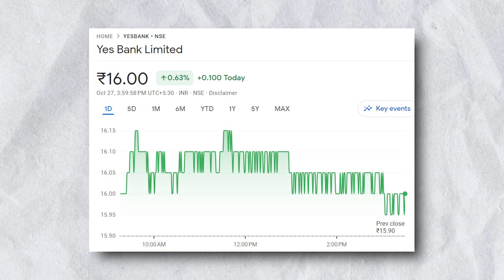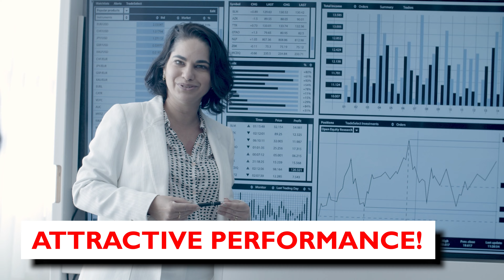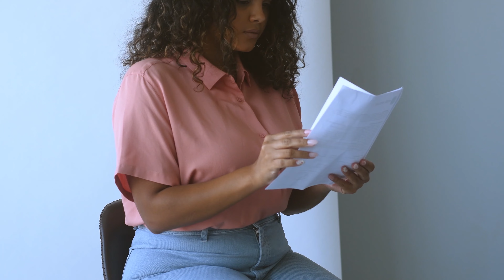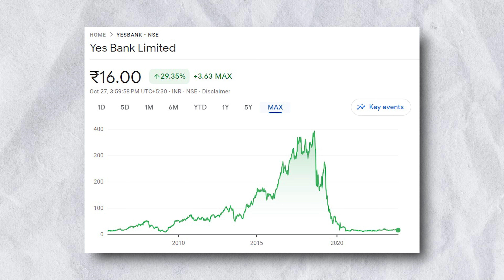Yes Bank Q2 Results | Yes Bank - Buy or Not? | Yes Bank Fundamental Analysis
1. The Compound Effect
2. Ikigai
3. Rich Dad Poor Dad
4. Think and Grow Rich
5. Happily Insured
6. The Power of Your Subconscious Mind
7. How to Win Friends and Influence People
8. The Psychology of Money
9. The Intelligent Investor
10. The Richest Man in Babylon
11. The 10X Rule: The Only Difference Between Success and Failure
12. Investonomy: The Stock Market Guide That Makes You Rich
13. The Little Book of Valuation: How to Value a Company, Pick a Stock and Profit
14. The Dhandho Investor
15. The Warren Buffet Way
16. The Art Of Making Money: Simple Strategies to Create Extraordinary Wealth
17. What Every Indian Should Know Before Investing 5Th Ed
18. Go Start Up: Your Best Guide to Unlocking the Values and Culture of Success
19. Before You Start Up: How to Prepare to Make Your Startup Dream a Reality
20. Startup Idea To IPO : What does it take to create a Unicorn Company Hardcover